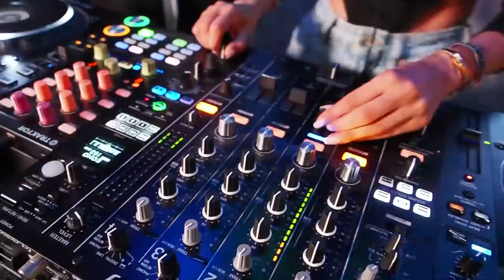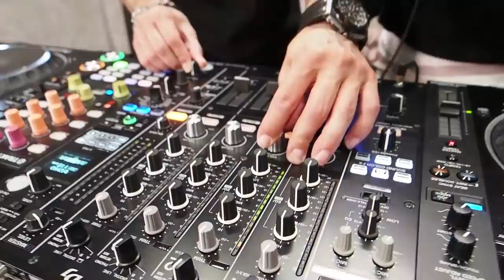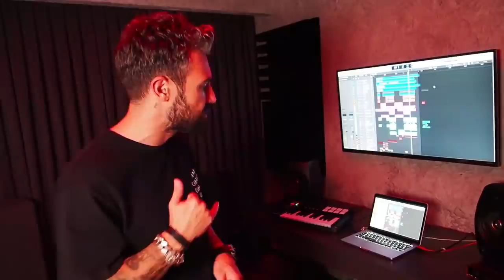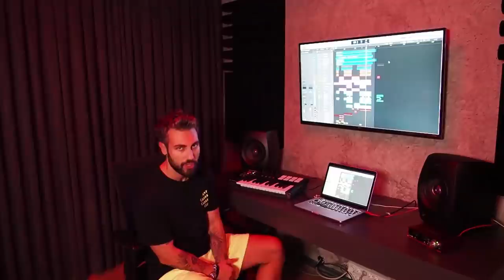ÖDÜLLÜ DJ CHALLENGE! 🔥 BİLGE SU IŞIK & FURKAN ÇAVUŞ & MEHTAP ALGÜL VLOG! #102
Herkese merhaba,
Pandemi süresince yılan hikayesine dönen, bir türlü bitiremediğimiz Cabakcor Club stüdyomuzu sonunda tamamladık ve bir videoyla size tanıtmak istedim. Bu videoda bana Furkan Çavuş, Bilgesu Işık ve Mehtap Algül eşlik ettiler, çok eğlenceli bir video oldu. Bilgesu ile ben, Mehtap ile Furkan takım oldular. Kazanan kim olmalı? Yorumlara mutlaka yazın 😅
Ayrıca yorum yazan ve videoyu paylaşan bir kişiye DJ'lik eğitimi hediyemiz olacak, umarım gerçekten ilgisi olan ve bizi seven bir kişiye çıkar ✌🏻
Cabakcor Club stüdyomuzda DJ eğitimi ve müzik prodüksiyonu dersleri veriyoruz, aynı zamanda elektronik müzik konusunda kendini geliştirmek isteyen genç arkadaşlarımızı da destekliyoruz 🔥